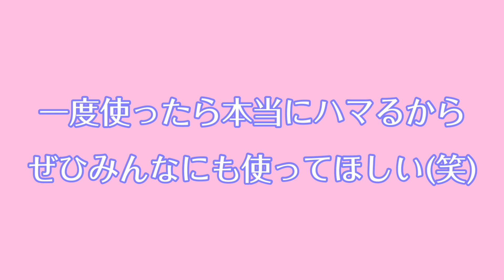【Myfavorite】3月のお気に入り♡【コスメ】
3月に愛用していたコスメや美容アイテム、生活雑貨などのご紹介です♡
 一度動画でご紹介したものもありますが、その中でも本当におススメで今後もリピートしていきたいものたちです！
ぜひ気になったものがありましたら楽天ROOMを覗いてみてください♪